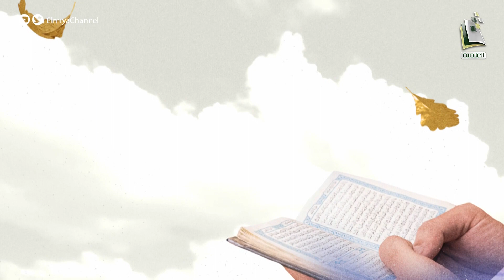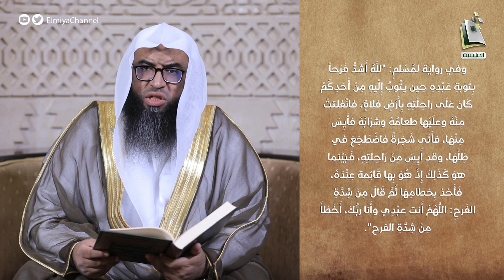رياض الصالحين | الحلقة 4 | الشيخ حسين بن حميدة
-  كم عدد شروط التوبة الواجب فعلها للتخلص من المعصية التي تتعلق بحقوق الناس ؟

يبث يوميا 07:10م على قناة